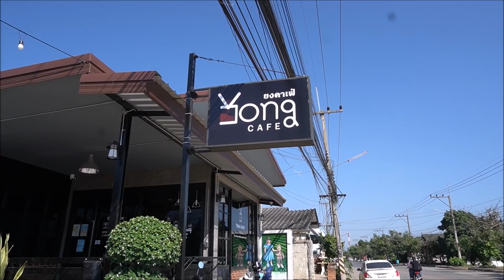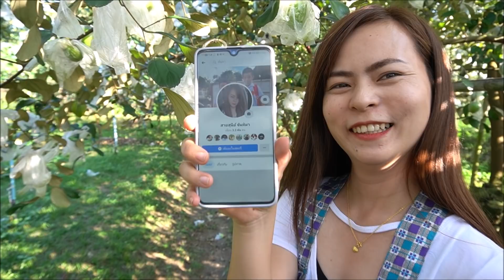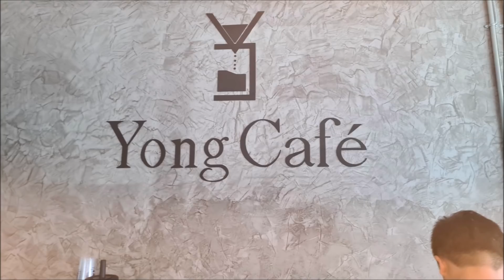หนาวแล้วแอ่วดอยEP#4 Yong Cafa ร้านกาแฟขายจุ๊เนื้อ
.ช่องทางการติดต่อลุงเด่น.

เฟสบุ๊ค เกษม พรมเมือง